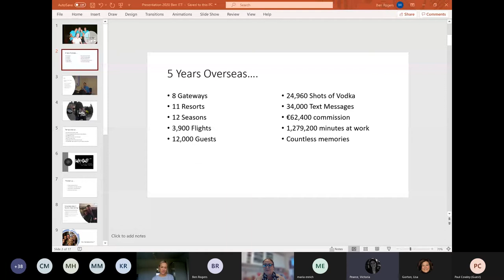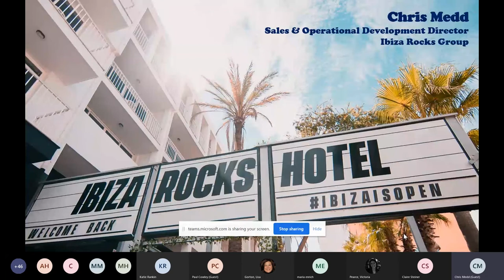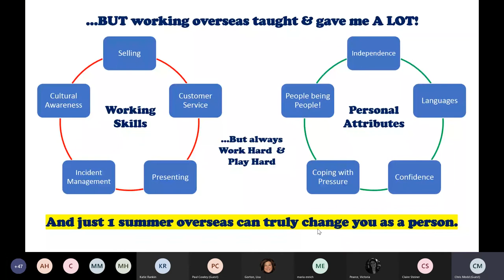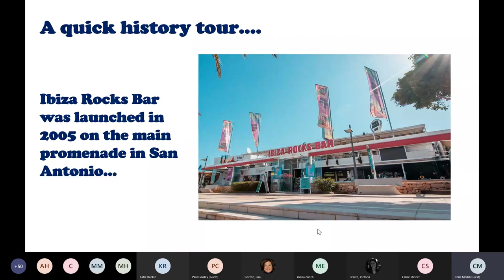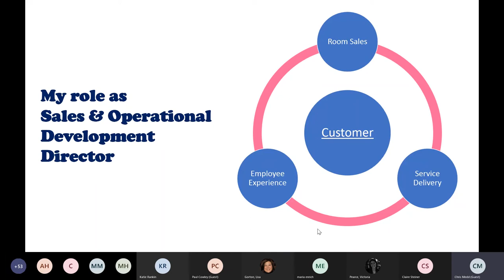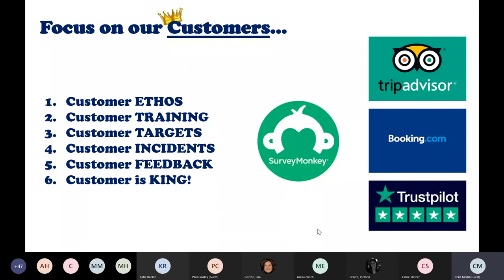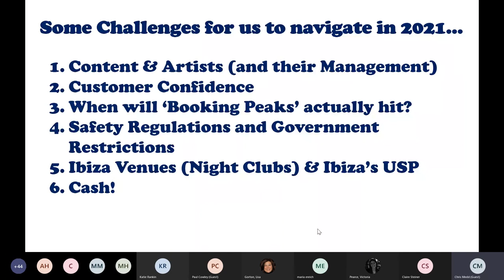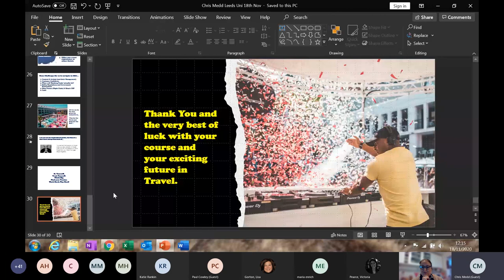International Tourism Management Conference, Part 2